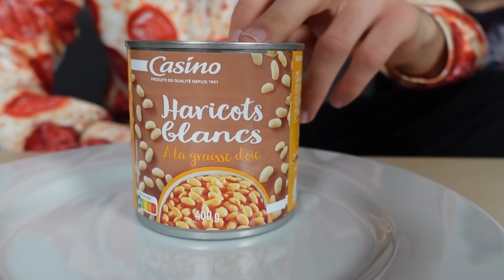Prank Food VS Real Food Challenge!!!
Salut à tous ! Aujourd'hui nouveau challenge Prank Food VS Real Food!!!
Les cloches sont de retour pour le plus grand plaisir de Swan et Néo :)

⭐️ Pour commander le Roman Swan & Néo

⭐️ Pour commander l'Escape box Swan & Néo

Micro studio